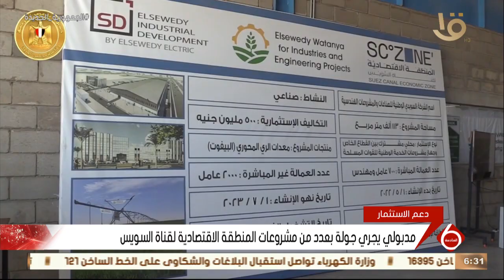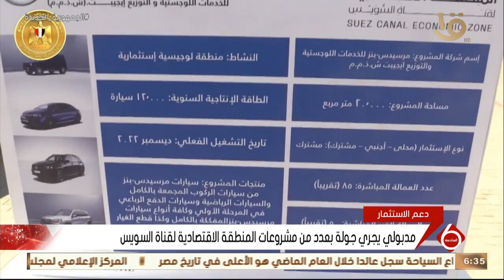" مدبولي يجري جولة بعدد من مشروعات المنطقة الاقتصادية لقناة السويس " مع مراسل التلفزيون المصري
نشرة السادسة | " مدبولي يجري جولة بعدد من مشروعات المنطقة الاقتصادية لقناة السويس " بالتفاصيل مع مراسل التلفزيون المصري كريم بيبرس